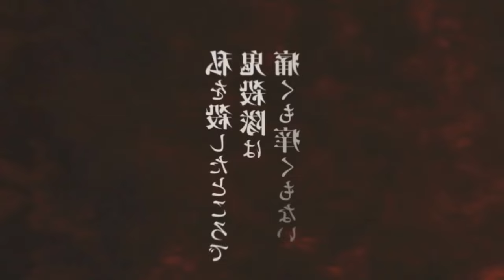SAIU NA NETFLIX!? DEMON SLAYER HASHIRA TRAINING ARC DUBLADO! Kimetsu no Yaiba